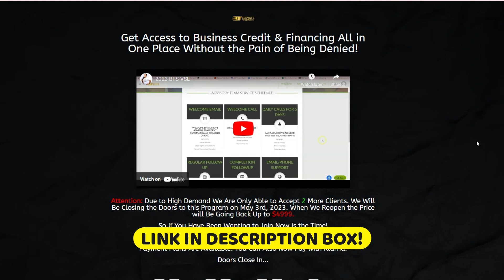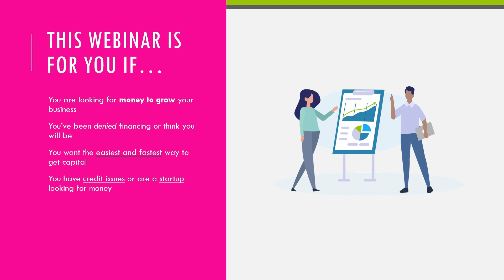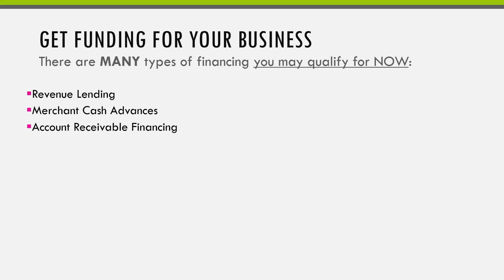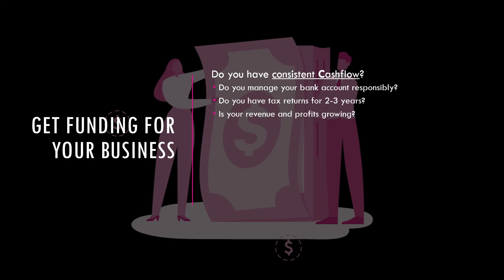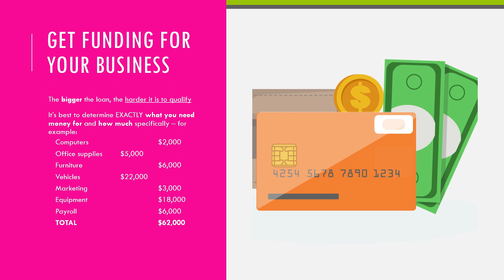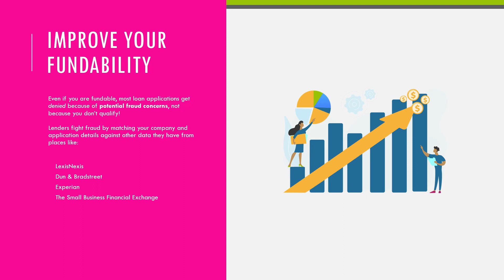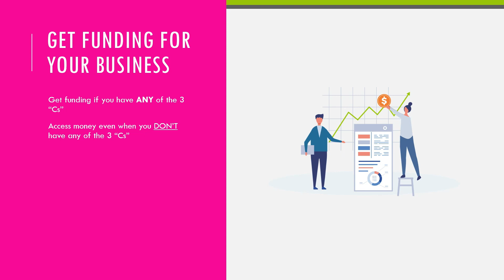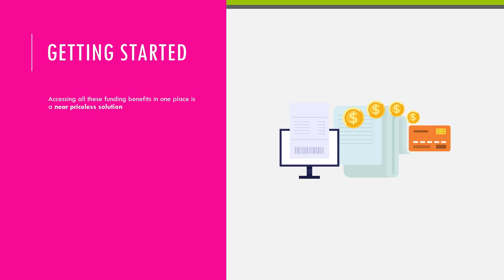How to Get $100,000 in Business Credit Lines and Loans with Bad Credit or a Startup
Business Resources:
✅Get a Virtual Business Phone with Grasshopper Starting at $18 per month
✅Payment Processor for Automated Businesses like Laundromats, Carwashes, Vending Machines, Photobooths, Kiosks, and More
✅Build Business Credit with Bill Expense Card (Formerly Known as Divvy)